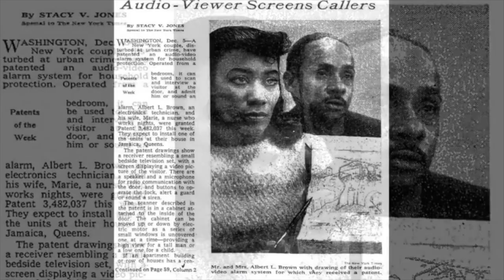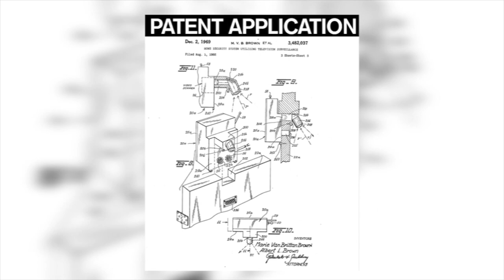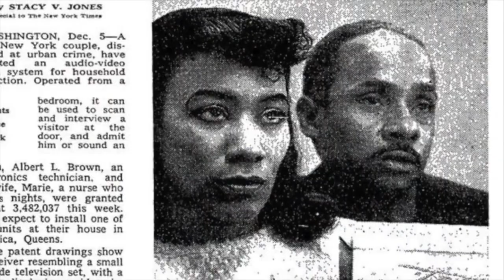Marie Van Brittan Brown